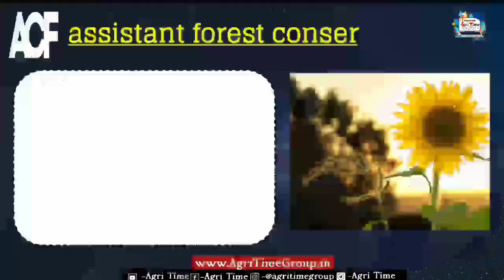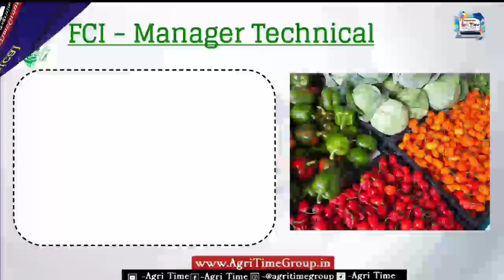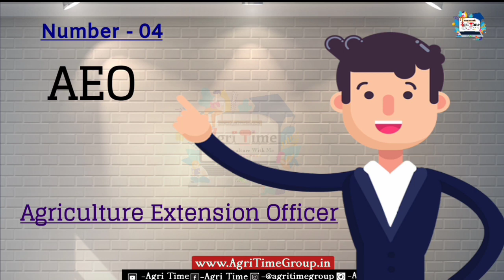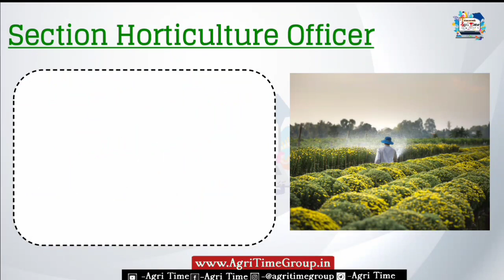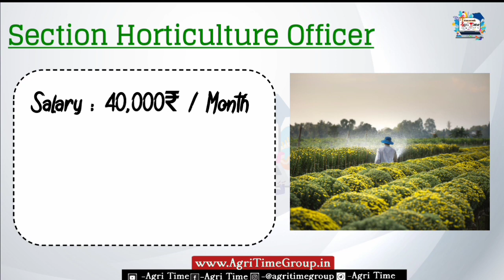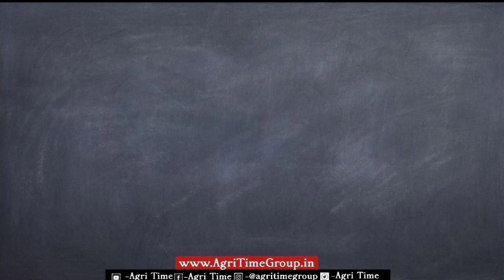Top Ten Agriculture Job After BSC Agriculture (Hons) | Fresher Student's | By Agri Time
►About This Video: Jobs after bsc agriculture ( salary in lakhs ) | career in agriculture | bsc agriculture jobs

In this video you will know about jobs after bsc agriculture. I also told that you can earn 1 lakh per month salary by doing which job after bsc agriculture in this video. If you are making your career in agriculture field then it is very good because in future there is high scope in agriculture sector or you can say scope after bsc agriculture.in this video I had also told you about government jobs after bsc .

1. Jobs after bsc agriculture
2. career in agriculture
3. bsc agriculture jobs
4. government jobs after bsc
5. bsc agriculture scope
6. bsc agriculture job opportunities
7. bsc agriculture salary
8. bsc agriculture jobs and salary per month
9. government job in bsc agriculture
►Likes AIM : 200 Likes
• FOLLOW Agri Time In Different Platform's
►CREDITS:
• Top 10 Agriculture Job After Bsc Agriculture Course
►Note :
"ANTI-PIRACY WARNING"